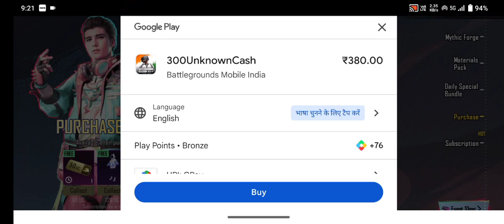convert your silver into uc 😮 | how to get free uc in bgmi 2024 | 95 off play store not showing bgmi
free uc
bgmi 95 off play store not showing
95 off play store
95 off play store not showing bgmi
bgmi 95 off
bgmi 95 off play store not working
95 off on play store
95 off on play store not showing
95 off on play store not showing bgmi